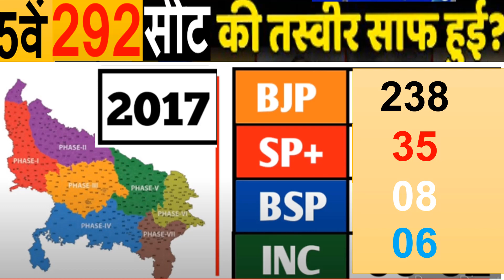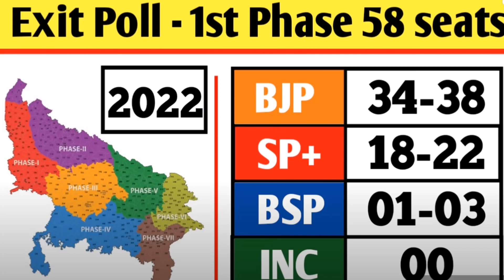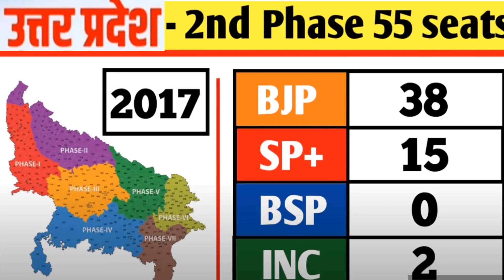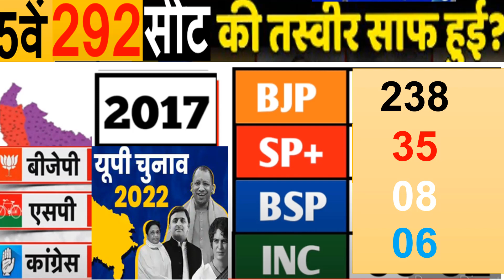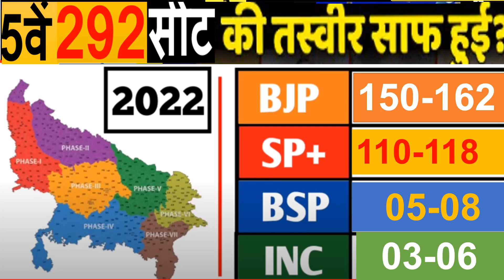UP चुनाव -2022 रिजल्ट के पहले 5 चरणों के बाद | 292 सीटों का एग्जिट पोल 10 मार्च किसकी बनेगी सरकार ?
यूपी चुनाव रिजल्ट के पहले 5 पांच चरणों के बाद 292 सीटों का एग्जिट पोल 10 मार्च किसकी बनेगी सरकार चुनावी विश्लेषण राजनीतिक विश्लेषण ओपिनियन पोल
5 राज्य चुनाव 2022- पंजाब-117, उत्तर प्रदेश-403 ,उत्तराखंड-70, मणिपुर-60, गोवा-40, चुनावी विश्लेषण यूपी में 7 चरणों में चुनाव चुनाव परिणाम 10 मार्च
क्या दौड़ेगी साइकिल या खिलेगा कमल सटीक विश्लेषण
यूपी चुनाव 2022 बीजेपी या समाजवादी पार्टी
 सभी 403 सीट  ताजा ओपिनियन पोल
4 रीजन  पूर्वांचल, पश्चिमी, यूपी, बुंदेलखंड और अवध रीजन का चुनावी गणित कहां से किस को मिल सकती है जीत,